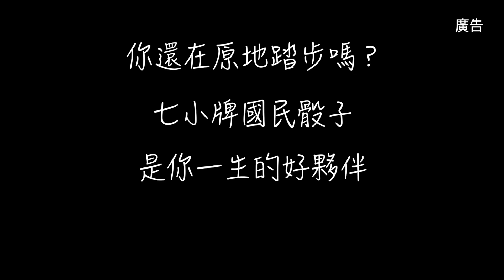『『骰子』』 憶•骰子 『廣告』